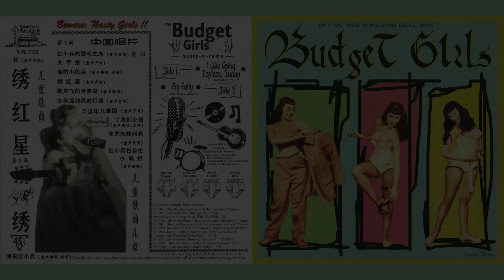The Budget Girls - I Like Going Topless, Sunny [7 , Single / Vinyl Digitized]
Voodoo Rhythm (1999)

[Tracklist]
01. I Like Going Topless, Sunny 0:00
02. Big Baby 2:03

[Technical data]
Player : DENON DP-400
Cartridge : Ortofon 2M Blue
Phono EQ : Built-in Type
Analog Cable : SKW Mini Plug To 2RCA
Turntable Seat : TEAC TA-TS30UN-BW
Record Stabilizer : Vbestlife
Digitizing Program : ASUS Xonar DGX PCIE Audio Card/iZotope RX6 Elements
Digitizing Date : 2023/04/29
Digitized : Daisuke Miura